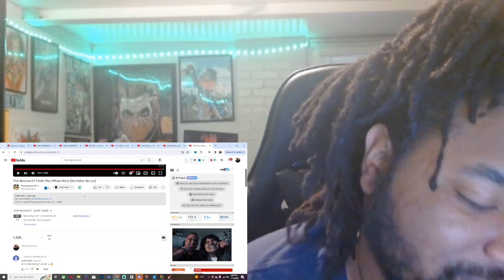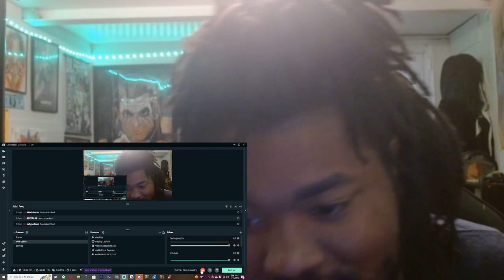That Mexican OT Child's Play Official Music REACTION!!!